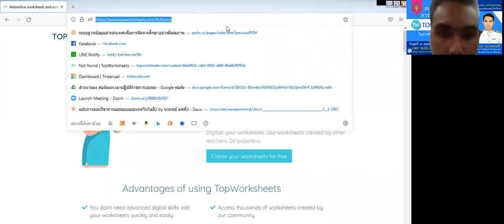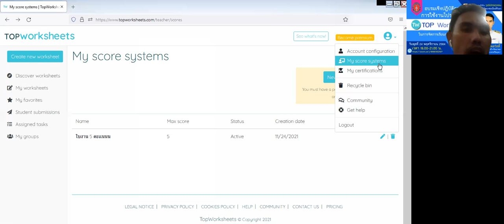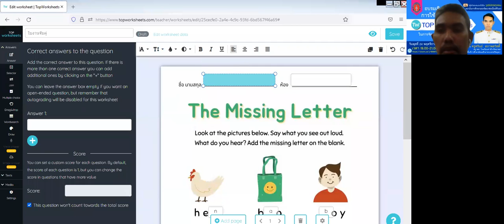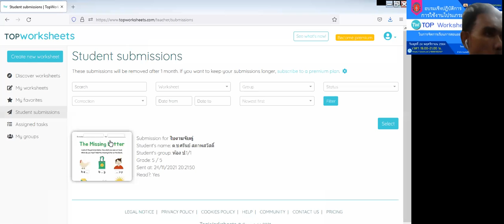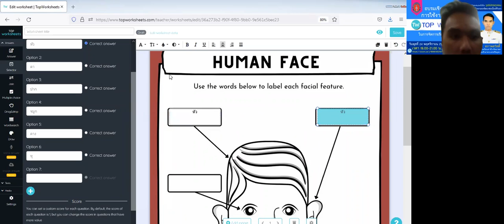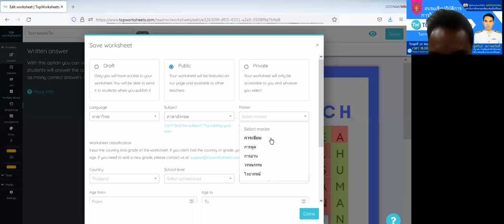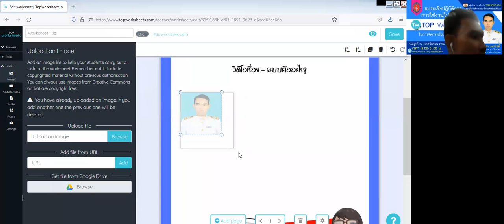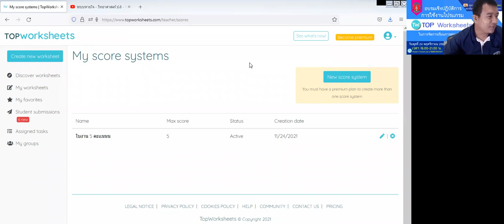การใช้งานโปรแกรม Top Worksheets ในการจัดการเรียนการสอนออนไลน์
วัน พุธ ที่ 24/11/2564 เวลา 19:00-21:00 น.
หัวข้อ การใช้งานโปรแกรม Top Worksheets ในการจัดการเรียนการสอนออนไลน์

โดย
นายศรันย์  สภาพสวัสดิ์
โรงเรียนท่าช้างวิทยาคม จ.พระนครศรีอยุธยา

ไฟล์แจก
-ระหว่าง ZOOM

ส่งงานรับเกียรติบัตร ส่งลิงค์โฟลเดอเก็บงานของท่านและสามารถทำย้อนหลังได้ได้ทุกๆ หัวข้อ

ค้นหาเกียรติบัตร/วุฒิบัตร